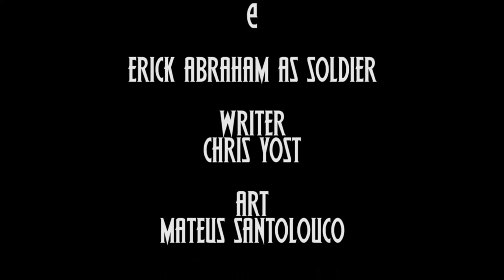MOTION COMICS: WOLVERINE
VERY BLOODY. CREATOR OF THIS MOTION COMIC IS IHKO MEDIA